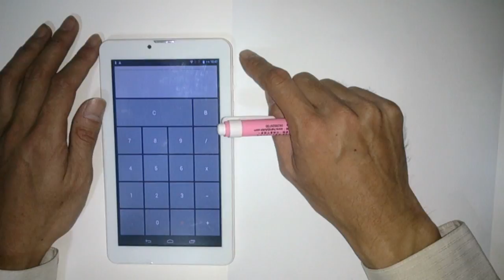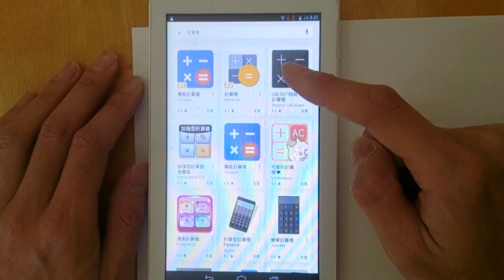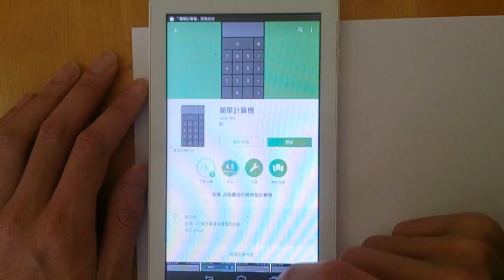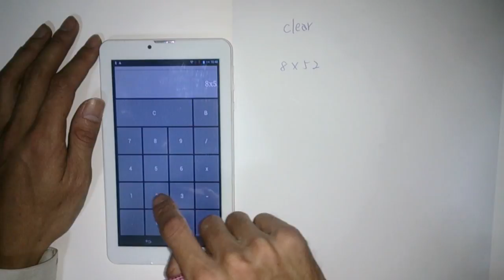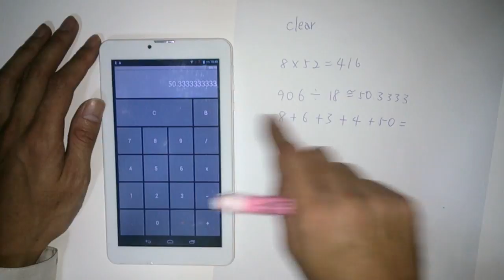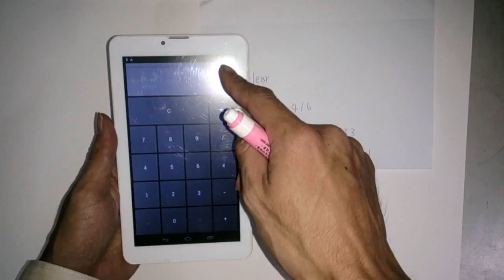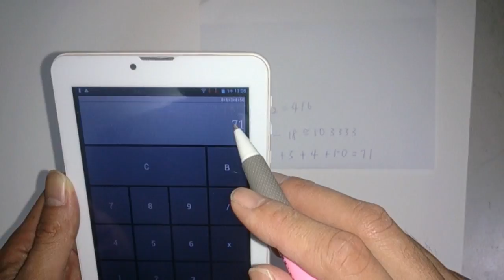19-21計算機 - 二天學完國小數學(便利學習網-吳白老師)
二天學完國小數學(總共約7小時)，完整放在線上讓同學上課，同學念完即可念高階的國中數學和高中數學，參考便利學習網，如以下網址

二天學完國小數學完整講義請見以下網址

如果看完吳白老師的教學影片，想多做題目練習建議可自行去書局買光田出版社出版的「國小數學能力統整講義(有分1~6年級共6本書，作者：數學資優班教研會)」